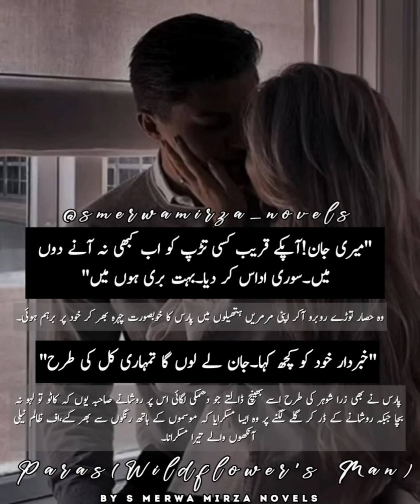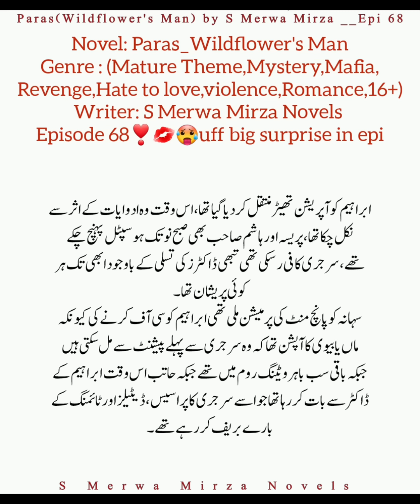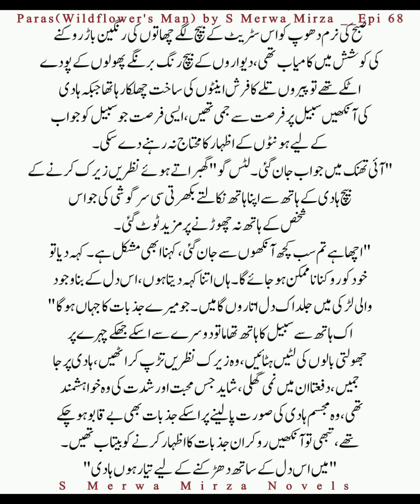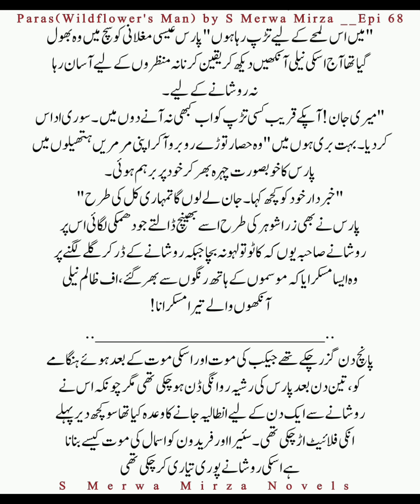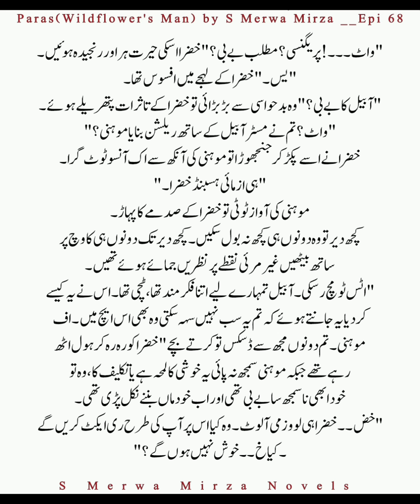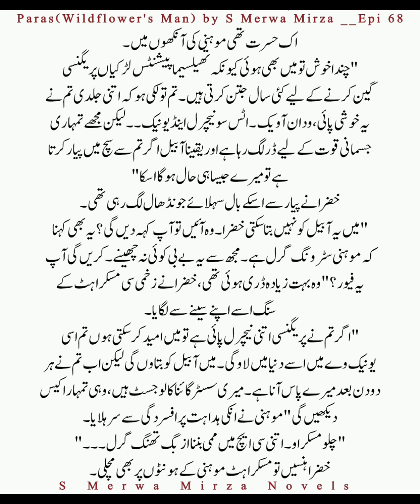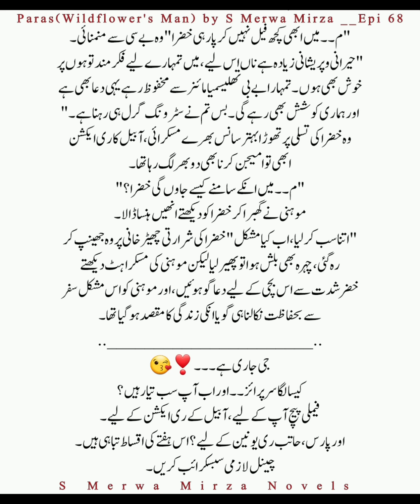Paras Going to meet Haatib😘❣🔥OMG|Boldy💋| Paras(Wildflower's Man)|68|Audio Urdu Novel|Romantic Novel.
Today's episode has so much that will surprise you.  The story is coming to an end, Ibrahim's surgery has started, how was Ibrahim and Sahana's pre-surgery meeting?  Hatib's colors are very beautiful.  Pari is very worried about her fifth child.  Ahal and Shiza had a beautiful life.  Paras's decision to meet Hatib and after a gap of five days is a big surprise for you related to Mohini and Abaill.
paras(Wildflower's Man) by S Merwa Mirza Epi 68